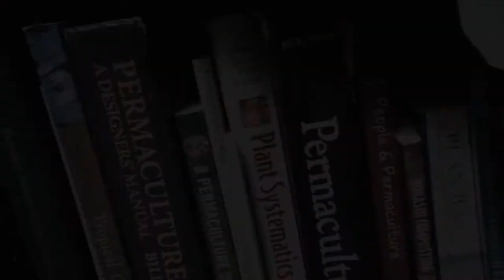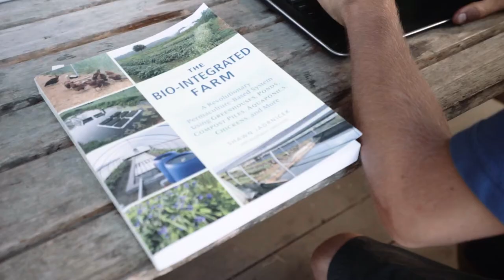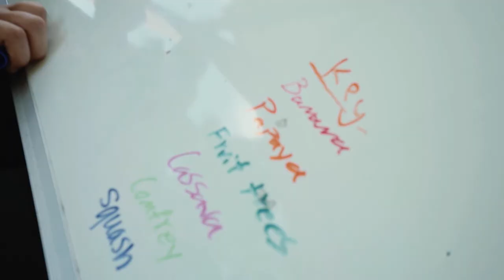Organic Agriculture Internship - Big Island Farms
Our Organic Agriculture internship program runs during the spring, summer, and fall semesters on our Hawaii based permaculture farm. It’s an opportunity for students to challenge themselves, learn new practices and techniques, and become an integral part of our farm experience in Hawaii.

Video & Edit by Jonathan Moore